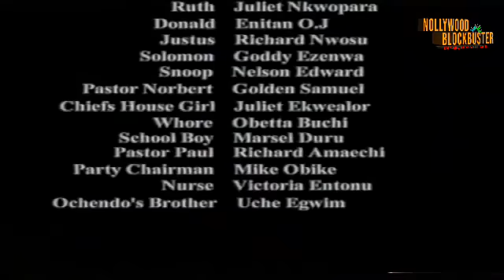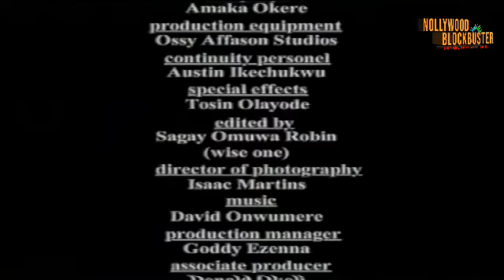Grand Master || Best Of Pete Edochie, Bob Manuel, Ngozi Ezeonu Classic Movie || Nigerian Movie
This Is a Nigerian Nollywood Movie Starring : Pete Edochie, Bob Manuel, Ngozi Ezeonu